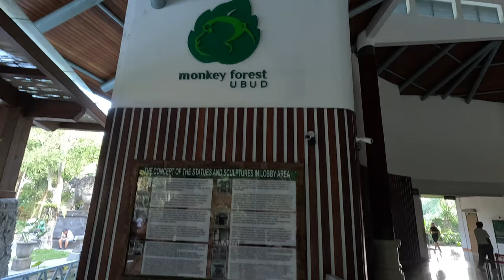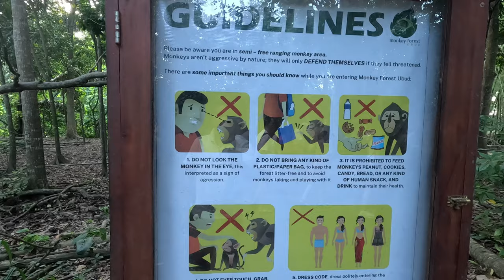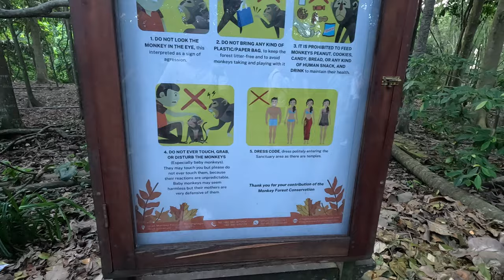Bali Monkey Forest Adventure 🐒✨ | Must-Visit in 2025? | Ep.02 Ubud Vlog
Join us on an enchanting journey through the Ubud Monkey Forest, where nature and playful primates collide! 🐵💚

We Survived Bali's Monkey Forest 🐒✨ | Ubud | Bali | Ep.02 Bali Series

VISTING THE MOST FAMOUS PLACE IN BALI - UBUD - Our First 48 Hours in Bali! 🇮🇩 | Bali Series Ep.01

Join us on an unforgettable adventure as we explore the enchanting Ubud Monkey Forest in Bali, a must-see attraction for every traveler! In this video, we delve into the lush greenery of this sacred sanctuary, home to hundreds of playful long-tailed macaques and stunning ancient temples. Discover the rich cultural significance of the forest, the fascinating behaviors of the monkeys, and tips for making the most of your visit.

Whether you're a nature lover, a photography enthusiast, or simply looking for a unique experience in Bali, the Ubud Monkey Forest offers something for everyone. Don't miss out on this incredible destination that showcases the beauty of Balinese wildlife and spirituality.

Watch until the end for our top tips on how to interact safely with the monkeys and respect their natural habitat.

Indonesia Travel Guide
Bali Trave Guide

Track: Just Lucky — Land of Fire
Watch:    • Just Lucky — Land of Fire | Free Back...

0:00 Entrance
0:46 Pathway to Forest
2:20 Guidelines
2:47 Monkeys 🐒
3:15 Tunnel
3:43 Forest
5:30 Mischief